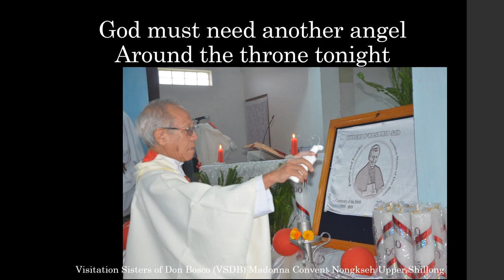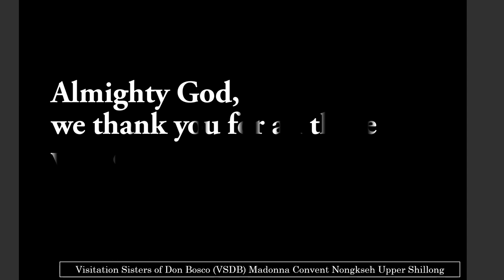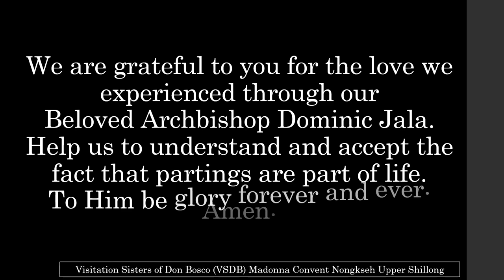Am jealous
Dedicated this to our Beloved Father, Shepherd and Spiritual Guide Most Rev. Archbishop Dominic Jala thanking God for the gift of him to us the Visitation Sisters of Don Bosco especially for the past 19 years of close association with us as a congregation. May he rest in peace and intercede for each one of us.